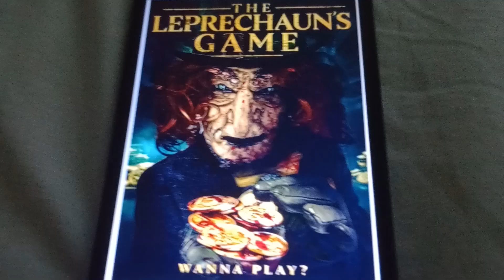National Lampoon's Vacation (1984) is better than The Leprechaun Game (2020)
inspired by @SBAABF2000